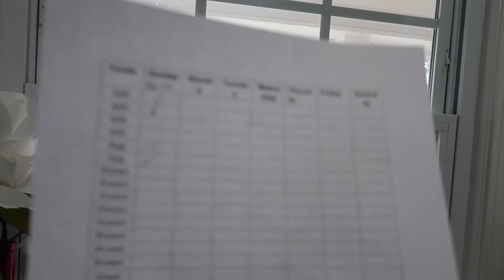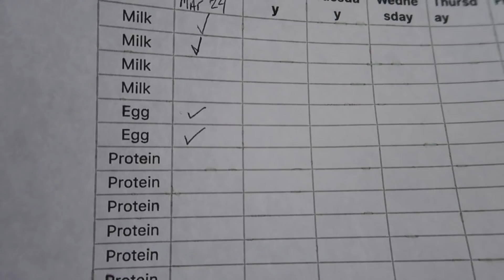I CAN'T BELIEVE THEY CALLED COPS ON US!!!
I can't believe they called the cops on us!! This is the first world problems at it's finest. Ahhh The cops show up at our house and I can't believe what for!

Simpsonville, SC
29680